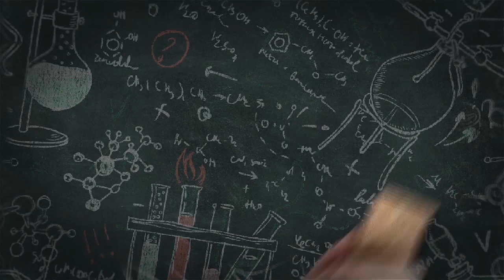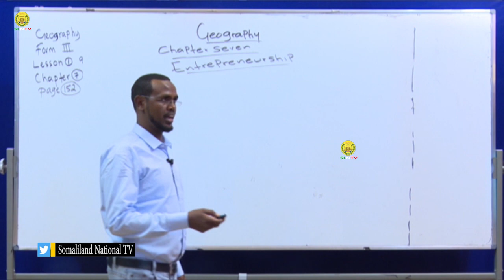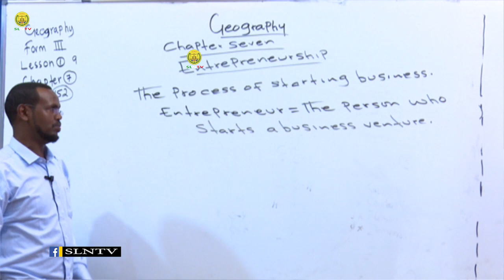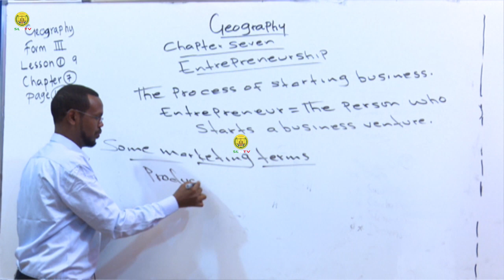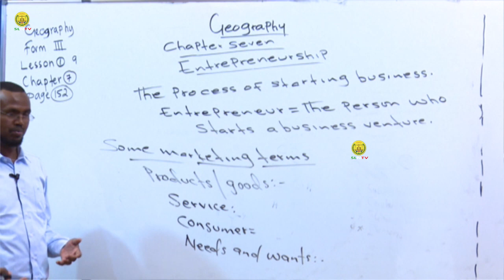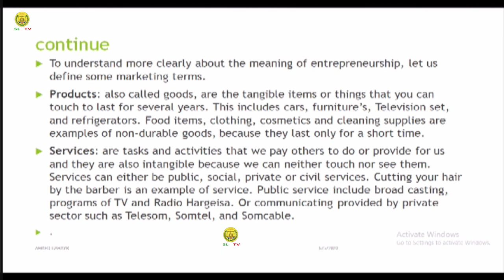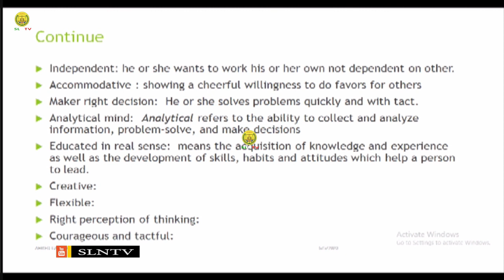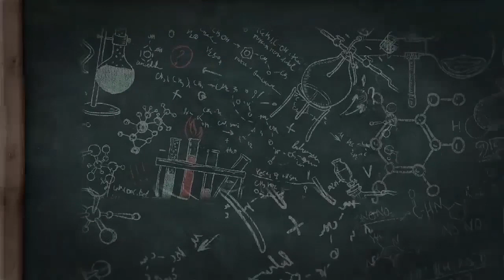Casharka 9 | Geography Form Three| Ch.7 © SLNTV